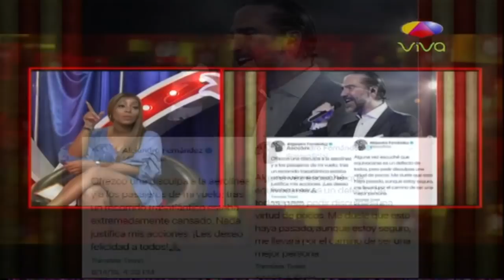Cantante Alejandro Fernández pone la cómica en avión borracho y deseando accidente